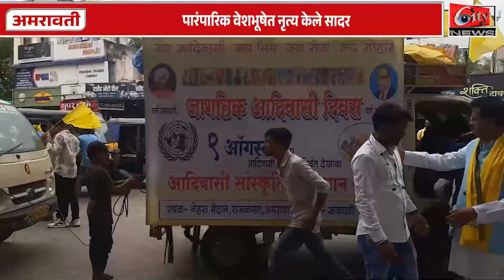विश्व आदिवासी दिनानिमित्त शहरात काढली भव्य रॅली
शेकडो आदिवासी युवक युवतींनी घेतला सहभाग
पारंपारिक वेशभूषेत नृत्य केले सादर
Edit
Anchor
Voice
Upload